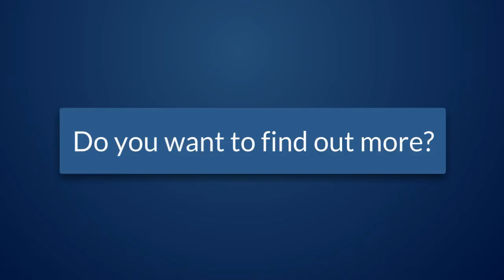Machine Embroidery Applique | Janome 15000 | Janome 12000 | MC11000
Machine Applique   Janome MC11000,
Machine Applique   Janome MC12000,
Machine Applique   Janome MC15000,
Machine Applique   Janome 300e

This course has been adapted from a in-house live training session delivered on a regular basis for students attending Geraldine's Studio in Melbourne, Australia.

In this course you will learn how to do applique in the hoop, without actually placing the fabric in the hoop, using any Janome embroidery machine, including the MC350e, MC11000, MC12000 and MC15000.

The techniques demonstrated within this course can be applied to any brand of Embroidery Machine but the designs will need to be converted for that particular brand of machine.

The minimum hoop size required to stitch out the designs included in the course is 5" x7".

The designs used to create the teddy and the blocks on the blanket are available for download to all students and are supplied in "JEF" format.

All included designs have been created and digitised by Geraldine and are supplied for your own personal use and cannot be distributed or sold with prior permission.

The course will take approximately 1 hour to complete but can be viewed at your own pace and revisited at any time for review.

It contains a featured furry Ted-E-Bear with a unique sculptured look surrounded by 4 tumbling blocks depicting the word "BABY", with a 2 1/2" border using the same fabric as that used for the backing.

This is a watch over my shoulder course where you will see me complete each task and then follow by example.

I will demonstrate how to use printed templates to get precise placement of your design so you can be assured that the designs end up exactly where you expect them to.

You will also learn how to finish the blanket with perfect mitred corners, giving you a professional finish to be proud of.

If you're an embroidery enthusiast, this course will expand your skills while creating a fun blanket and Ted-E-Bear that any child would love to hug and cuddle.

Deepak Chauhan